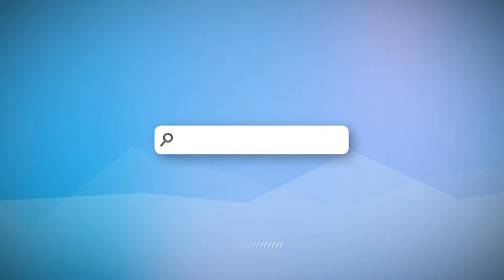The Power of Consistent Prayers (Feat. Karen Wheaton)- Prayer Strategy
In this course, international speaker, author, and musician Karen Wheaton discusses how to approach God: through Jesus Christ and with intentionality. She leans on her years of experience in ministry to lay out a foundation for what it means to pray without ceasing and what it means to have prayer as a priority in ministry. Every believer is called to be an intercessor, and Scripture demonstrates just how to do that.

For just $99 per month, any student can access our entire learning platform. An ever-expanding library of fascinating, groundbreaking teaching at your fingertips for the average price of just one ISOW course.

About ISOW

International School of the Word is an affordable online Bible college based out of Cleveland, TN. ISOW’s curriculum is geared toward students who want to learn more about the Bible without pursuing traditional degrees with mandatory gen-ed requirements and thousands of dollars of debt. Unlike seminary, ISOW courses are available à la carte and come with lifetime access. Almost all ISOW courses are pre-filmed in front of a studio audience and include videos, printable written outlines, quizzes, and certificate eligibility. Take them at your own pace – there’s no time obligation to finish your course load.

Enroll with this organization and get started on your religious studies. You’ll be registered when you purchase your first course, and scholarships are available for those who need financial help. Get started with a course from International School of the Word by visiting the school online today.